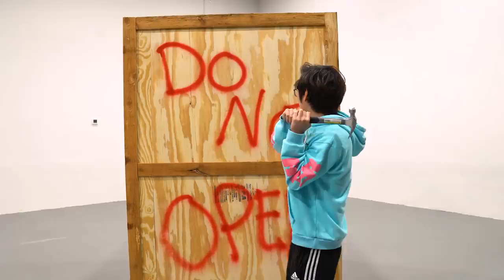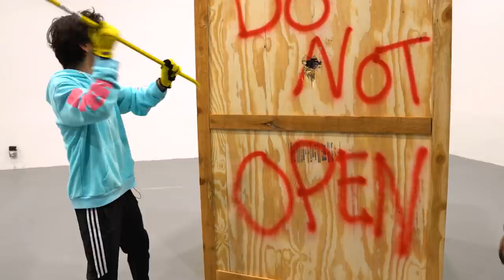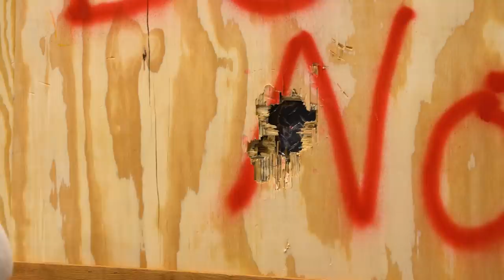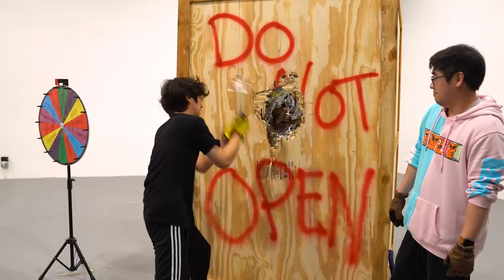Breaking Into The World's Most EXPENSIVE Vending Machine!